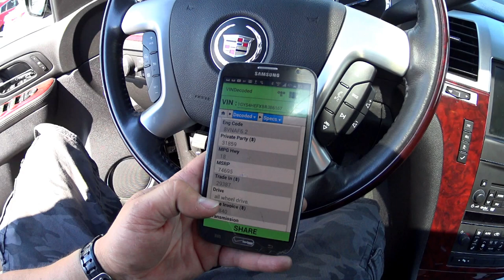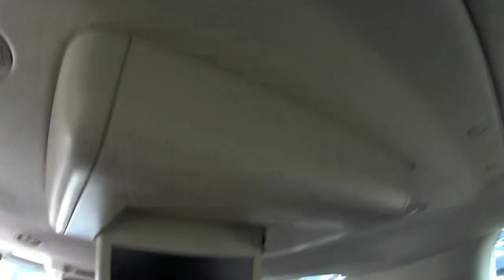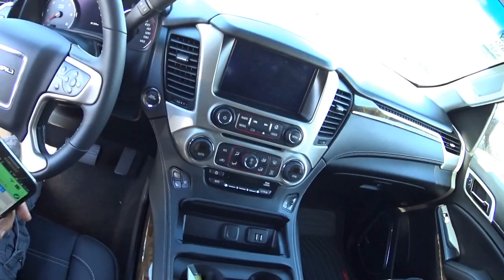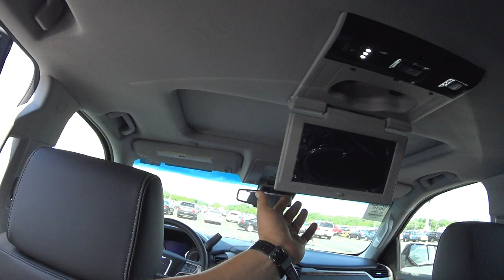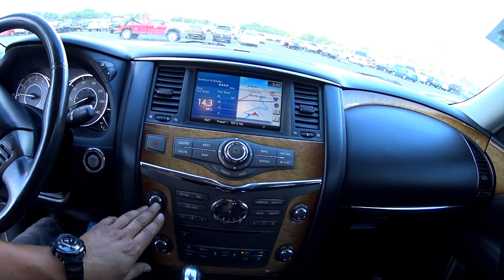QUAL VOCÊ PREFERE?? *GMC YUKON DENALI*, *CADILLAC ESCALADE* OU *INFINITY QX56* CARROS USADOS!!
FIQUEM TODOS COM DEUS E MUITO OBRIGADO POR ESTAREM AQUI NO CANAL!